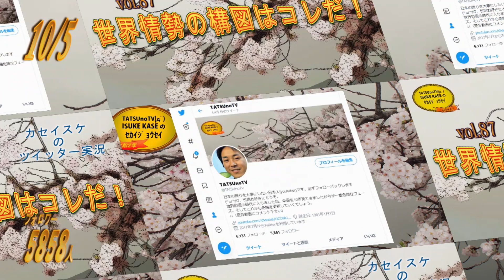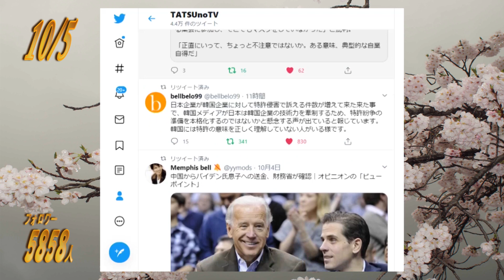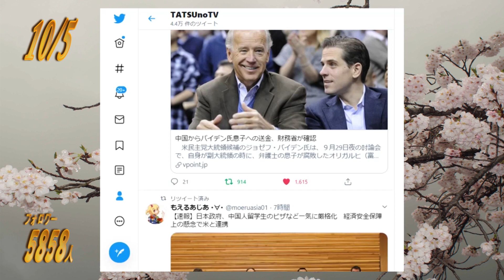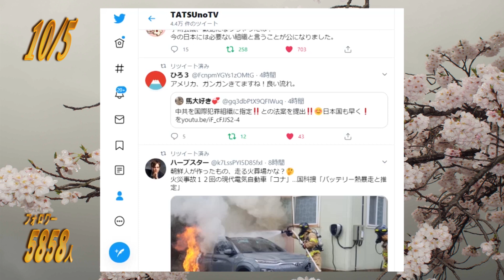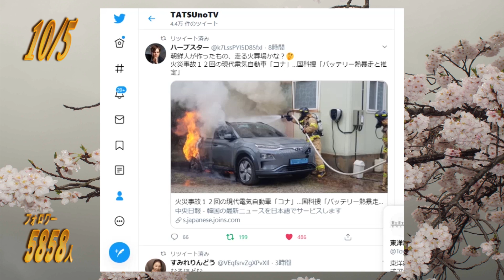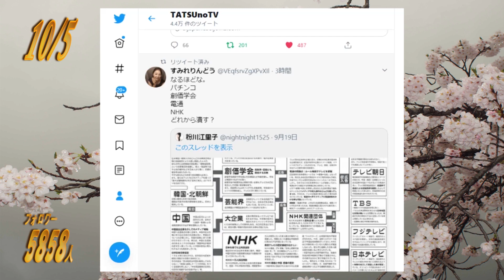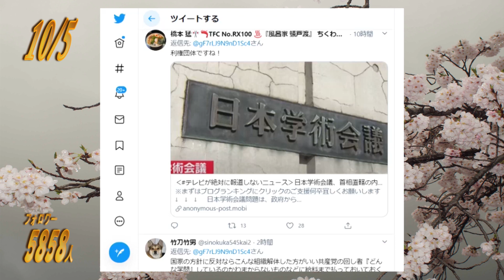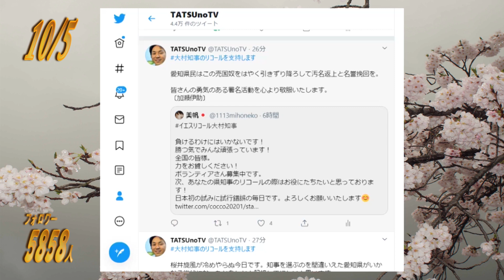R2.10.5 vol.87【TWITTER実況】 ω・)。o○（世界情勢の構図はこれだ！～真情報と偽情報の掛け合いを見極める～）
日本は「国連幻想」に巨額の拠金をむしられたが、それほどの美酒でもなかった。軍事力を放棄し、諸国の正義と公正に信頼を寄せるというヘイワケンポウを押しつけられたが、占領軍が非占領国の基本法に干渉すること自体が国際法違反である。憲法は改正ではなく廃棄するべきものである。〔宮崎正弘　氏〕

2017年の7月より国際情勢を中心に意見を動画配信してまいりました。

動画に関してご意見はいつでも賜っております。必ず返事いたしますのでコメントどうぞよろしくお願い致します。

≪個人的な殿堂入りおすすめ動画≫

【チャンネル諸注意等】
中傷のフィルター機能を利用しておりますので、極端に長いものやurlなどの英語表記が多い場合は表示されなくなっておりますのでご注意ください。また、コメントはすべてにお応えすることはできませんのでその点ご容赦くださいませ。もちろん、熱いご意見には必ず返事いたします。

像：public domain　自己撮影の写真(使用機器：sony　α57)
地図参考：yahoo!地図